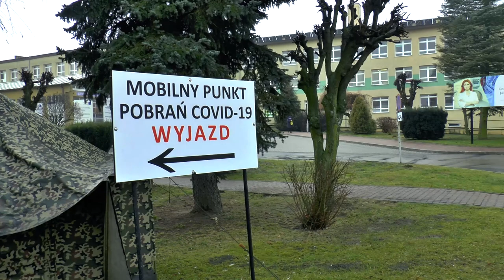Riad Haidar po pierwszej dawce szczepionki antycovidowej!